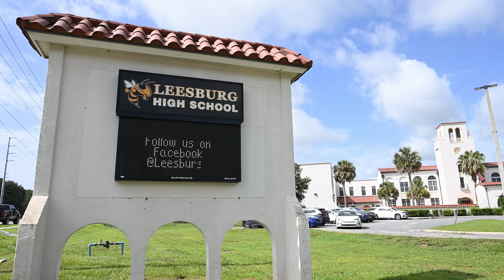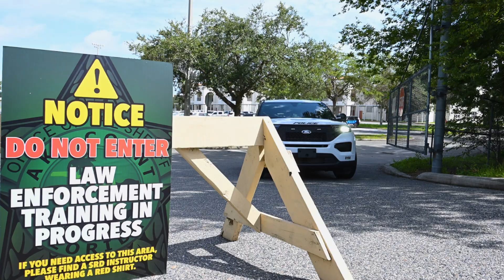Leesburg Police Department-School Resource Officer Training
The Leesburg Police Department shares their latest training session at Leesburg High School-preparations to keep our students safe this 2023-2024 school year